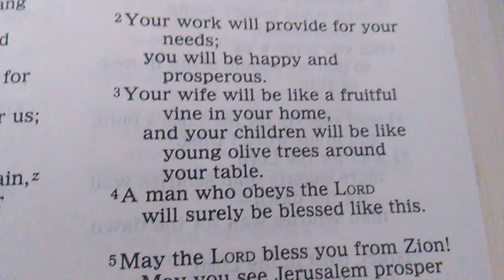Psalms 128 The Reward of Obedience to the Lord